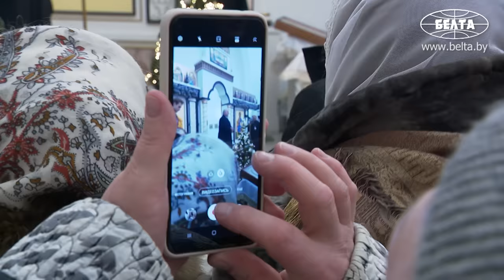Лукашенко: Вы просили только ОБ ОДНОМ! Чтобы на нашей земле был мир! // Речь на Рождество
Лукашенко: Я пообещал, поэтому и приехал сегодня к вам. Приехал для того, чтобы из этого светлого доброго храма от своего имени поздравить всех вас и всех наших белорусов, наших гостей, всех, кто меня услышит, с самым добрым светлым праздником –  Рождеством Христовым!

Президент Беларуси Александр Лукашенко 7 января в светлый праздник Рождества Христова посетил храм Святого пророка Иоанна Предтечи, который расположен в агрогородке Шершуны Минского района.